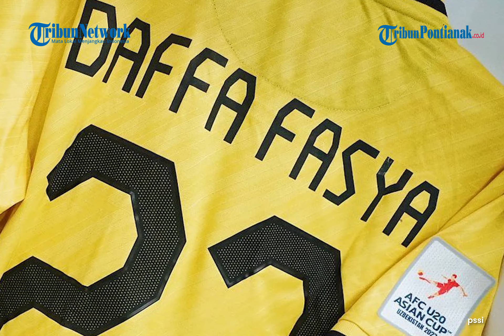Sosok Daffa Fasya Kiper Andalan Timnas U20 Berawal Dari Penghangat Bangku Cadangan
Keberadaan Daffa Fasya di bawah mistar gawang timnas U20 Indonesia cukup mengejutkan. Alasannya karena Shin Tae-yong kerap memberikan posisi itu kepada Cahya Supriadi yang belum kembali ke performa terbaiknya semenjak cedera kepala yang dia alami. Kiper kelahiran 7 Mei 2004 itu jadi pilihan baru di posisi kiper yang mampu memberikan ketenangan kepada rekan-rekan lainnya.

Nama Daffa Fasya Sumanjaya tercatat dalam jajaran pemain binaan Garuda Select jilid 4. Akan tetapi, selama di Garuda Select dia lebih sering sebagai kiper cadangan di bawah Adre Arido Geovani. Adre Arido merupakan kiper milik Persija Jakarta. Shin Tae-yong tentu bakal dapat protes keras jika mengambil Adre. Sebab, Persija sudah melepas Cahya Supriadi untuk timnas U20.